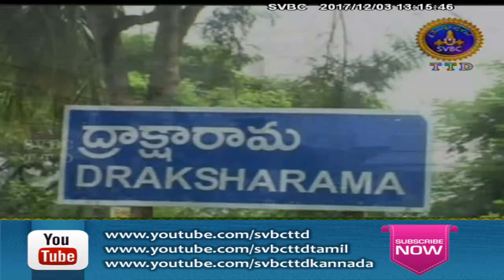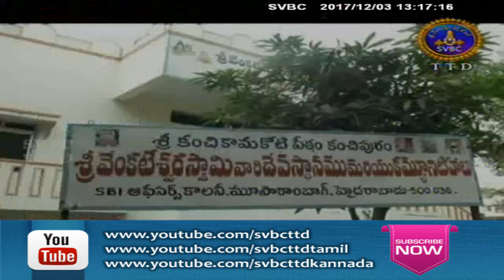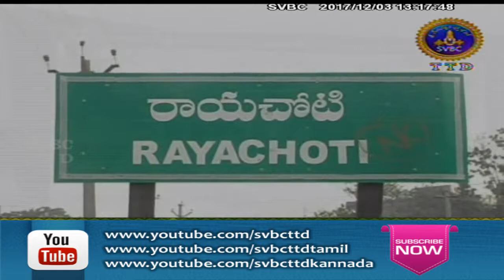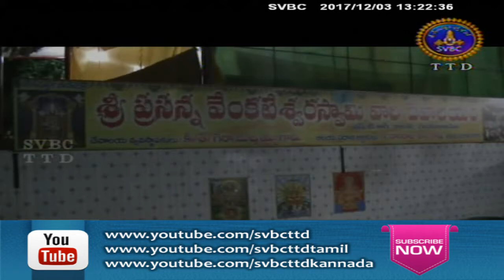Adhyatmika Viseshalu | 1 Pm | 03-12-17 | SVBC TTD